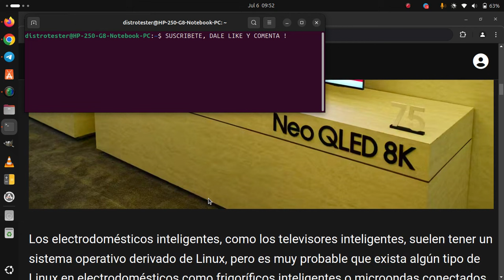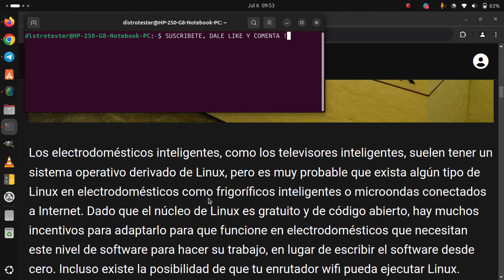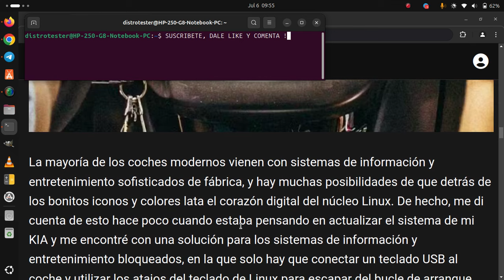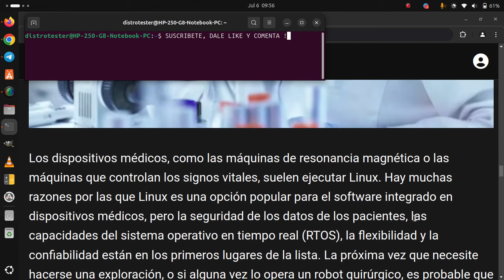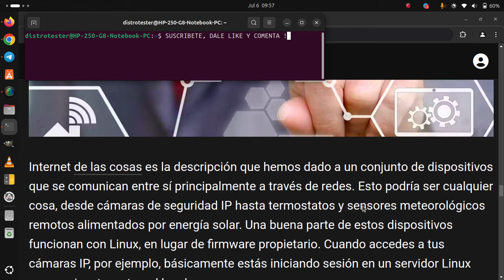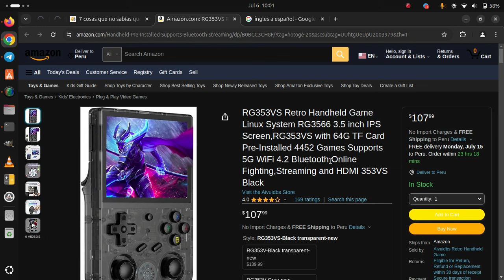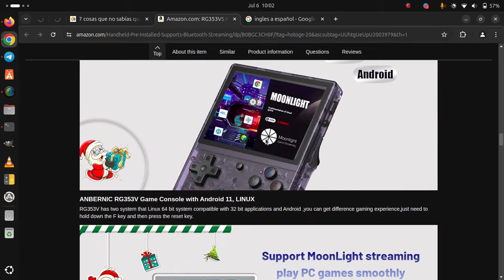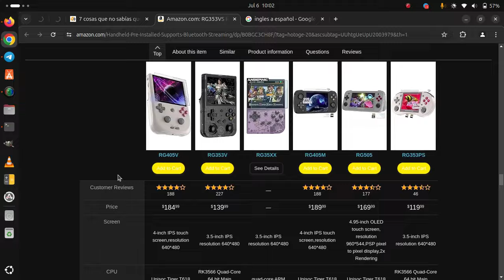7 cosas que no sabías que funcionan con Linux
7 cosas que no sabías que funcionan con Linux